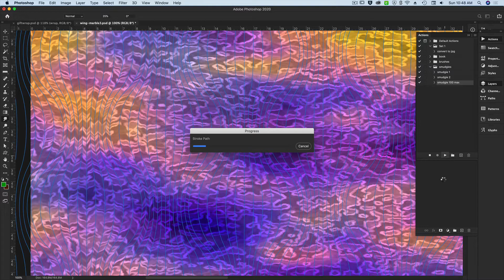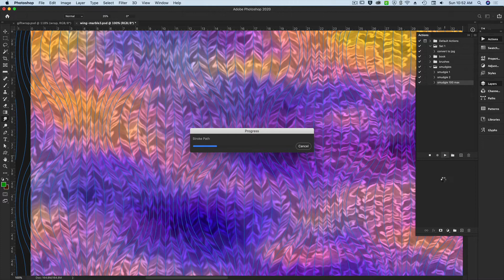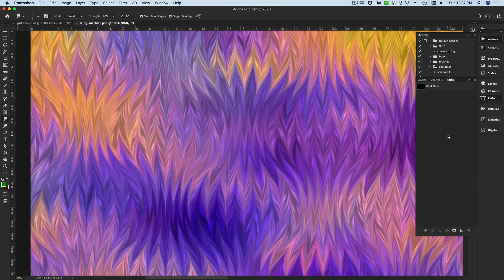Marbled Wrapping Paper from Photoshop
Using a marbling technique to create a marbled pattern in Photoshop to create a pattern that can be used for gift wrap, background images, scrap booking or any number of items. The file was 600 ppi, with the texture being pushed in a up/down motion.

My artwork can be found online at the following sites:
 Amazon Author Page: shorturl.at/bvEN8